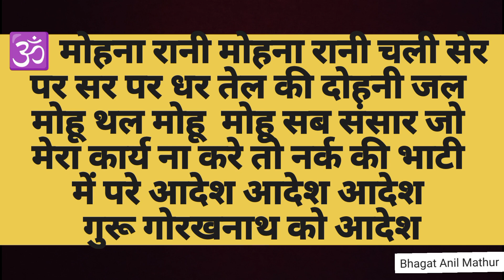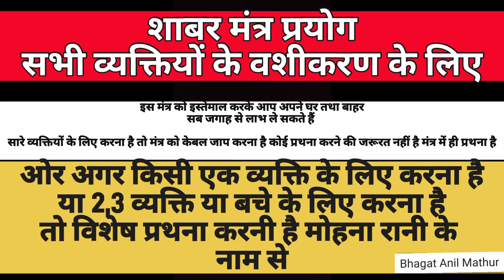इस वशीकरण को करके आप भोत लाभ ले सकते हैं | Vashikaran Mantra Jaap